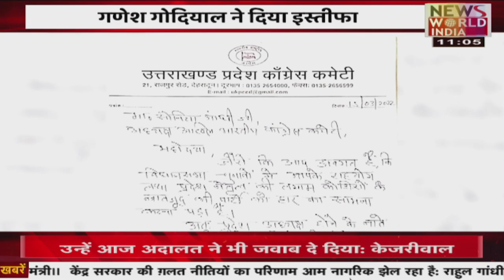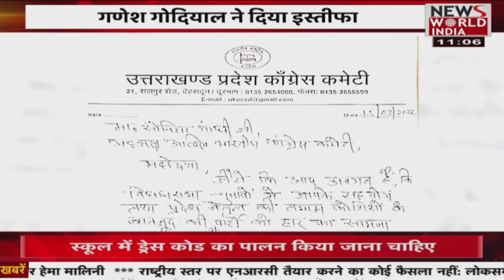उत्तराखंड प्रदेश कांग्रेस कमेटी ने ट्वीट में क्या लिखा ? | Latest News | News World India